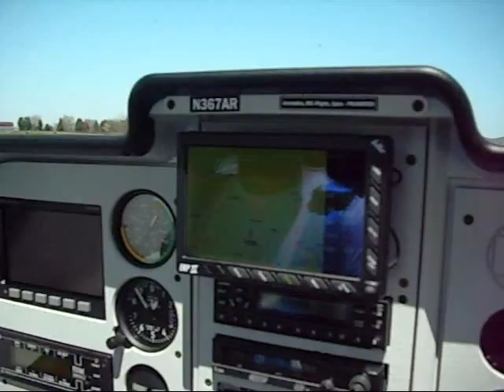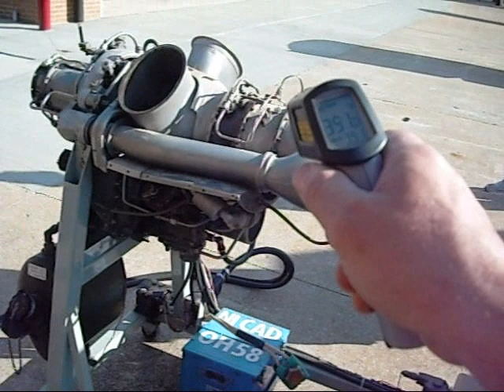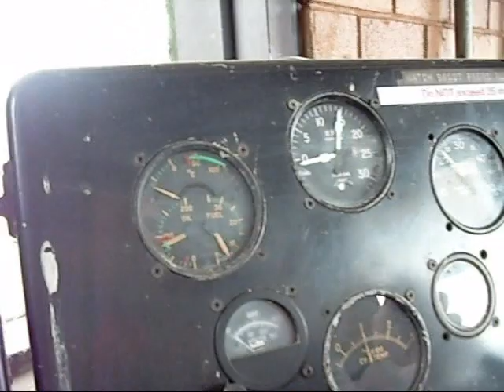Aircraft Maintenance -Careers in Aviation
Aircraft Maintenace Careers in Aviation